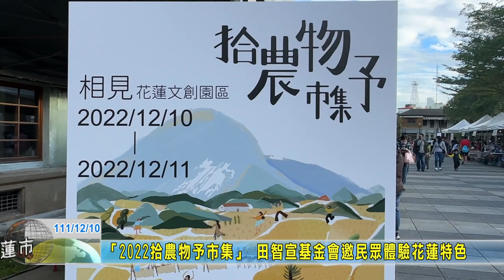20221210 07 「2022拾農物予市集」 田智宣基金會邀民眾體驗花蓮特色